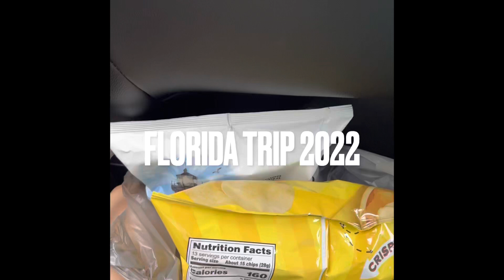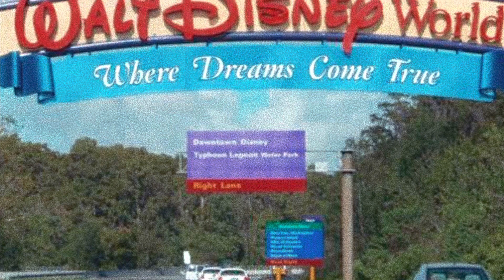Florida Vlog Trip | 2022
hey guys, so I had forgotten that I filmed this video a while back. Last year, summer of 22’ we went on vacation to Florida as well as Universal Studios & Disneyworld! We try to do this annually and last year we were fortunate enough to be able to go! This was my little bro’s first tike to Disney so he was super excited & this was mine since I don’t remember when I was little lol anyways I hope you guys enjoy I know it may not be a long vlog bc this was my first time vlogging a vacation w my family + I just wanted to enjoy time w them.
              xo, Noemi 🤍